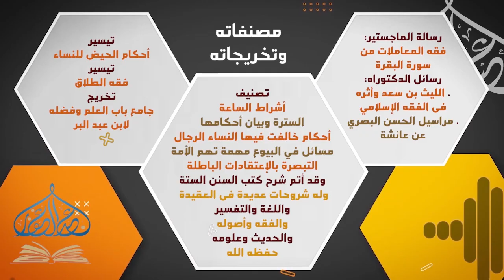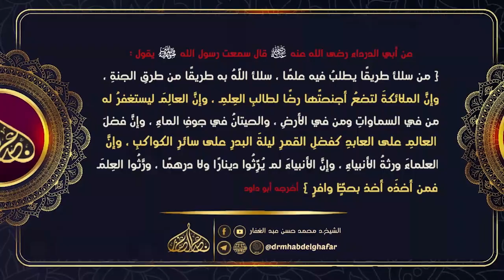سنن الدارمي 9 3 2024